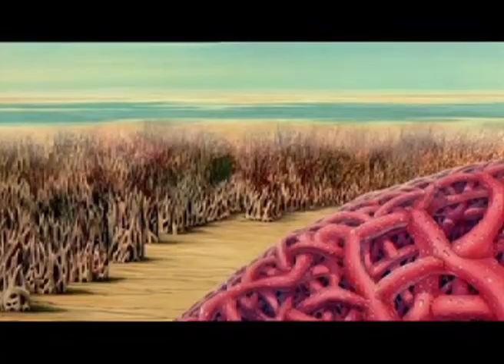Psyche feat. Martina Topley-Bird - Massive Attack (Heligoland)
This is a fan made viral.
The clips used are all from "Les maîtres du temps" (1982).
The music is "Psyche feat. Martina Topley-Bird" by Massive Attack from the album Heligoland.